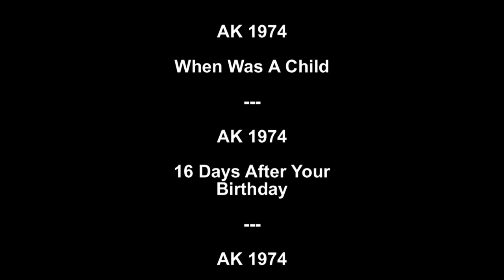Saisoneröffnung Sky Club Austria 2013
Immer wieder einen Besuch wert. Das Ennstal ist ein sehr feines Fluggebiet, dass ich gerne öfters besuche. Der Sky-Club Austria ist ein empfehlenswerter Treff- und Ausgangspunkt für schöne Flüge in der Gegend.